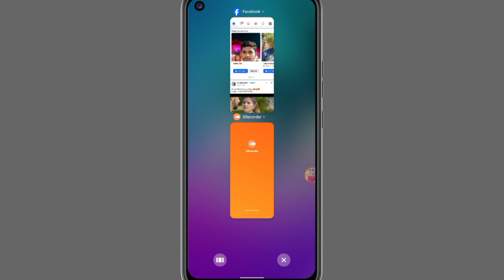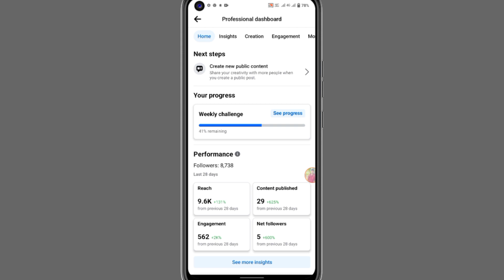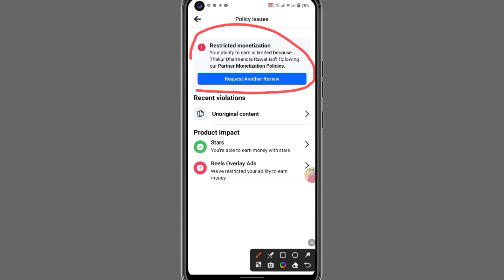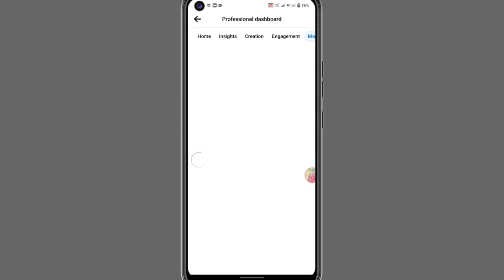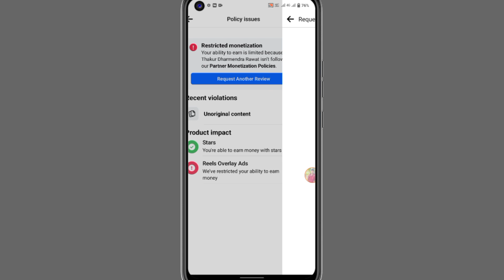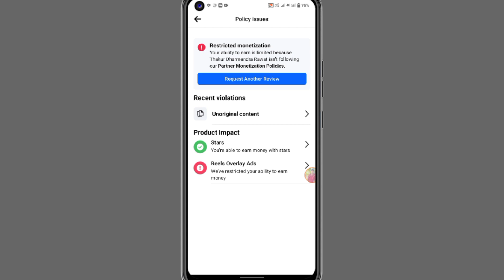Unoriginal Content Facebook | Unoriginal Content Kaise Hataye || How to remove unoriginal content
दोस्तो अगर आपका कोई डाउट है तो हमे सोशल मीडिया के थ्रो आप हमसे पूछ सकते है धन्यवाद

facebook page se limited originality of content kaise hataye
limited originality of content 2023

how to solve Facebook limited originality of content 2023
how to solve limited originality of content
how to solve limited originality of content 2023
how to solve limited originality of content Facebook
how to solve limited originality of content Facebook 2023
how to fix limited originality of content
how to fix limited originality of content 2023
how to fix limited originality of content Facebook
how to fix limited originality of content Facebook page
how to fix limited originality of content Facebook page 2023
how to fix Facebook limited originality of content
how to fix Facebook limited originality of content 2023
Facebook limited originality of content ko kaise remove kare
Facebook se unoriginal content ko kaise solve kare 2023
Facebook page se unoriginal content ko kaise solve kare
Facebook page se unoriginal content ko kaise solve kare 2023
Facebook se unoriginal content ko kaise remove kare
Facebook se unoriginal content ko kaise remove kare 2023
Facebook page se unoriginal content ko kaise remove kare
Facebook page se unoriginal content ko kaise remove kare 2023

❀ 🔥☞ 𝗛𝗶 𝗗𝗼𝘀𝘁𝗼𝗻 !!! ❀

DHARMENDRA RAWAT
From - Shivpuri ( madhay Pradesh )
__________✾ ᴛʜᴀɴᴋ ʏᴏᴜ.✾_________